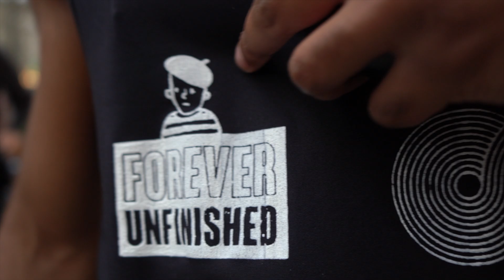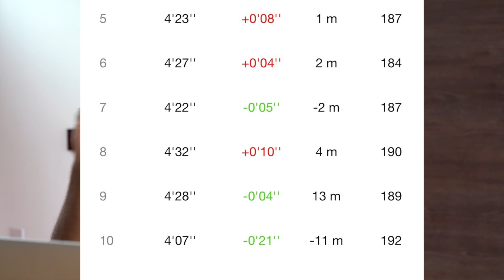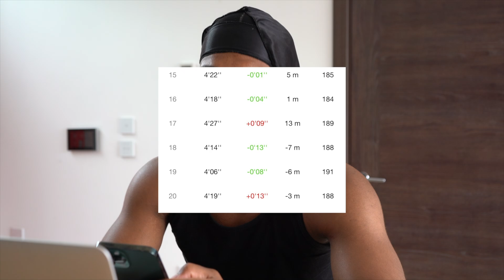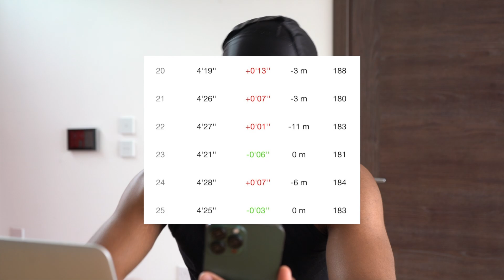PARIS MARATHON 2023 | SUB 3:30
Love for tuning in and enjoy the video.